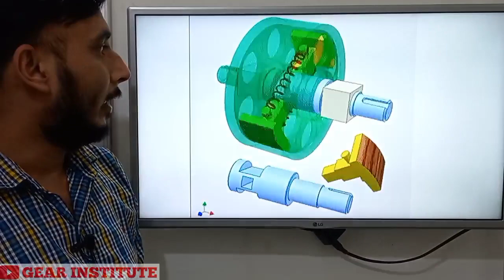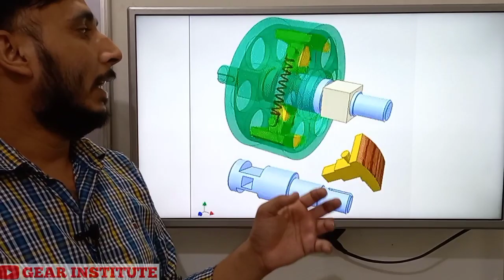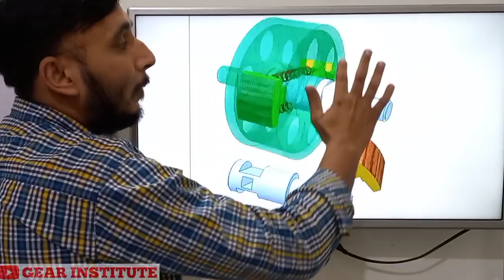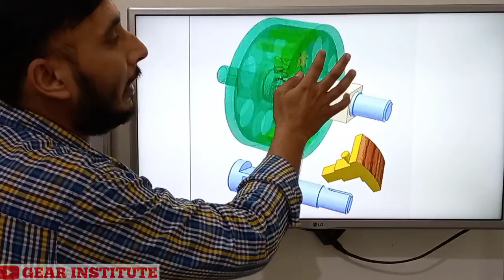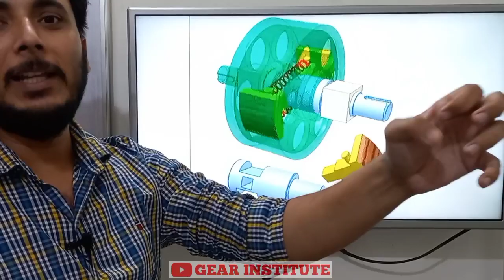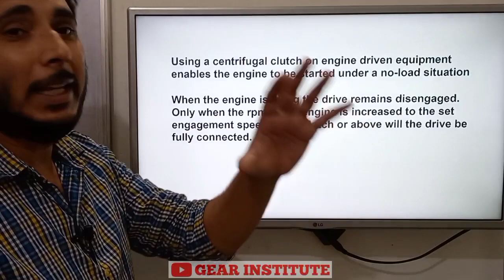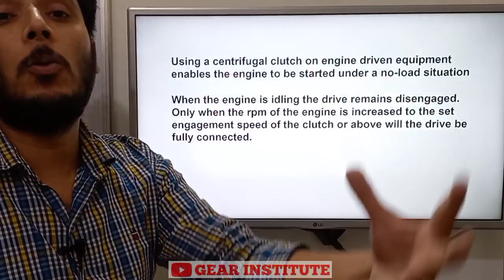How scooter Transmission Works || Centrifugal Clutch